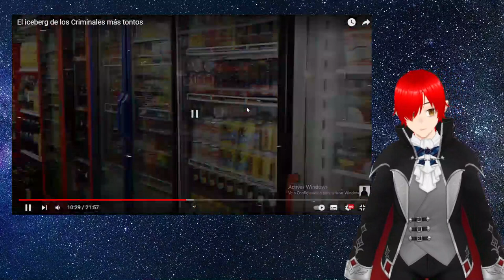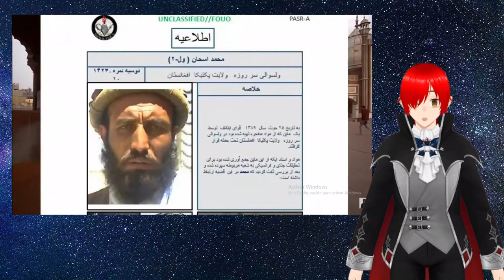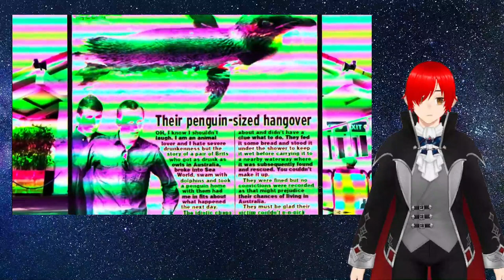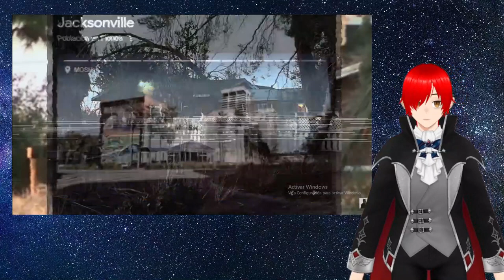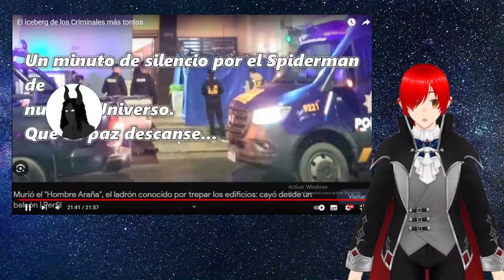Vtuber Reacciona a EL Iceberg de los ladrones mas tontos (este si es el video XD)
Aqui tenemos el nuevo video del canal. espero que los disfruten.